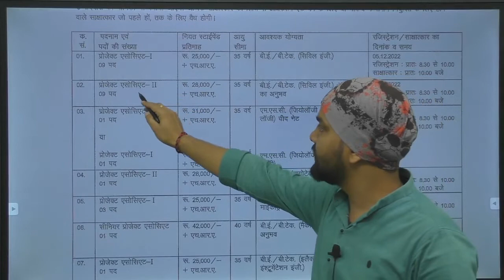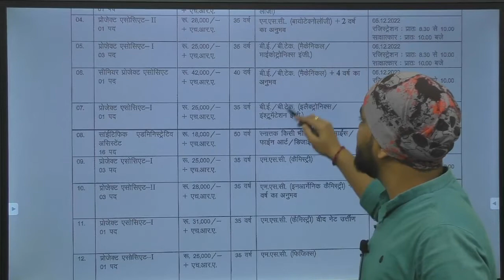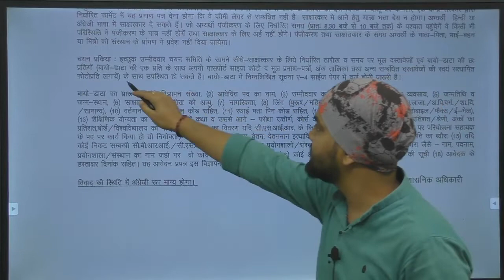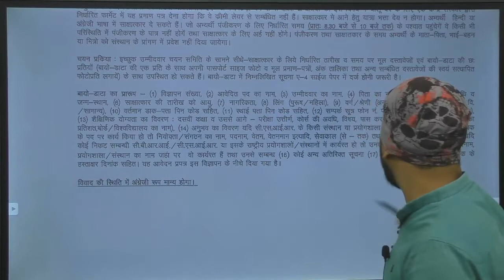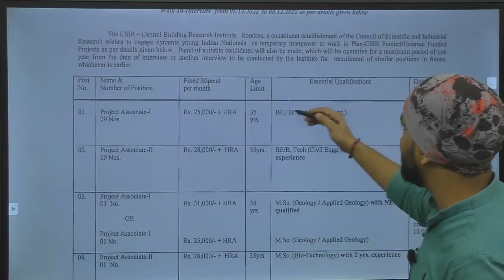CSIR CBRI Recruitment 2021 | No Exam | Salary- 25K to 42K + HRA | All India Job Updates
Jai Hind...!!!

2022 Passout Jobs,
Diploma 2022 passout Jobs,
Calling Jobs
freelancing jobs,
Backend jobs
engineers jobs
NHAI Jobs,
Metro Jobs,
adani jobs,
IIT Jobs,
Ministry Jobs,
NPCC jobs,
mini Ratna Company Jobs,
ntpc executive trainee finance preparation,
Refinery Jobs,
ISRO jobs,
Railway jobs,
Adani jobs,
Latest jobs,
Diploma jobs,
Mechanical jobs,
National thermal power jobs 2022
Ntpc executive engineer jobs
Ntpc executive recruitment 2022
Ntpc limited jobs 2022
Ntpc ltd jobs 2022
Ntpc ltd vacancy
national thermal power corporation recruitment 2022
ntpc ltd job vacancy 2022
Mechanical jobs
Gate 2023
Psu jobs 2022
Psu without gate 2022
Latest jobs